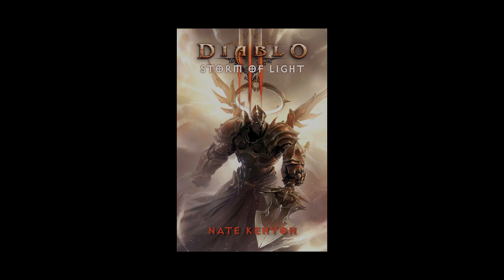Diablo: Storm of Light - Interview: Micky Neilson/Nate Kenyon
Jesse has talked before with both Nate (The Order) and Micky (Book of Cain), but now he has them both to talk about the newest book, "Storm of Light". Taking place after Diablo III, it bridges the gap to Reaper of Souls in the most awesome way possible.

• Send your fan mail to:
Jesse Cox